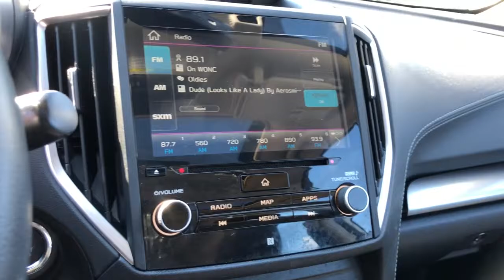2019 Subaru Impreza Elgin, Streamwood, Dundee, Schaumburg, Bartlett, IL 11105P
Crystal White Pearl Used 2019 Subaru Impreza available in Elgin, Illinois at Hopkins Ford. Servicing the Streamwood, Dundee, Schaumburg, Bartlett, IL area.
2019 Subaru Impreza 2.0i Limited - Stock#: 11105P - VIN#: 4S3GTAU68K3761502

Hopkins Ford
2020 North Randall Rd

2019 Subaru Impreza 2.0i Limited***AWD***ONE-OWNER*** CLEAN CARFAX***All-Weather Floor Liners***Auto-Dimming Exterior Mirror w/Approach Light***Auto-Dimming Mirror w/Compass & HomeLink***Blind Spot Detection (BSD)***Cargo Tray***Exterior Parking Camera Rear***harman/kardon Amplifier & Speakers***Heated door mirrors***Moonroof & BSD/RCTA & Navi & HK Audio***Navigation System***Popular Package #2***Power Moonroof***Radio: Subaru STARLINK 8.0 Multimedia Nav System***Rear Bumper Applique***Rear Cross Traffic Alert (RCTA)***Rear Seat Back Protector***brbr***Ask us about our Hopkins Honors Program***Serving the Fox Valley area since 1982 from Elgin Bartlett Schaumburg Hoffman Estates South Elgin St. Charles Hampshire Huntley Dundee and many more. Transparent pricing and excellent service is why were the best in the area. Recent Arrival! Odometer is 14085 miles below market average! 28/36 City/Highway MPGbrbrAwards:br  * ALG Residual Value Awards Residual Value Awards   * 2019 KBB.com 10 Coolest New Cars Under $20000   * 2019 KBB.com 10 Best All-Wheel-Drive Vehicles Under $30000   * 2019 KBB.com 5-Year Cost to Own Awards   * 2019 KBB.com Brand Image Awards